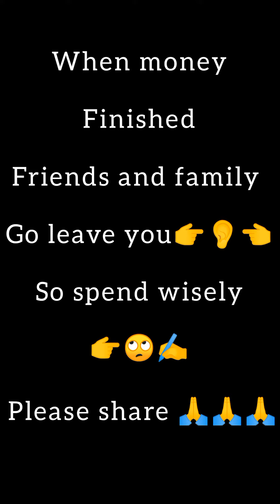NO MATTER HOW GOOD YOU ARE TO PEOPLE THEY WILL STILL BETRAY YOU 😭😭😭 HUMAN BEING WEY BETRAY JESUS🤣👈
WHEN YOU HAVE MONEY THEY WILL COME TO YOU 🙄🙄🙄
WHEN THE MONEY FINISH THEY WILL RUN 😭😭😭
DO MY BROTHER BE WISE 🙄👈🤣🤣🤣✍️